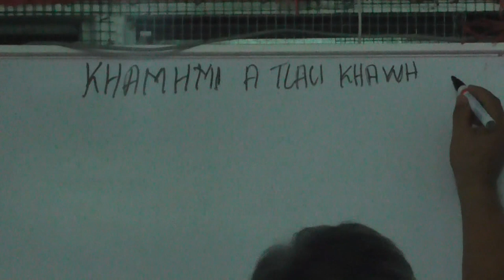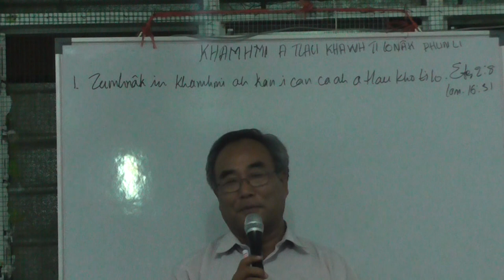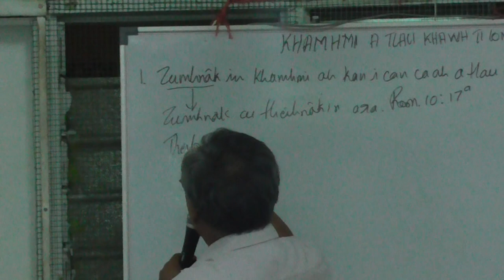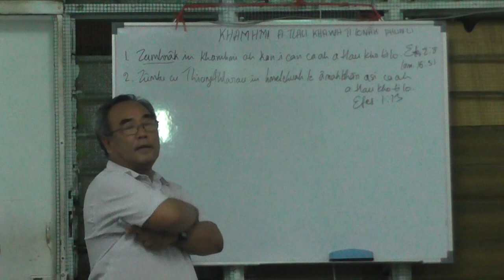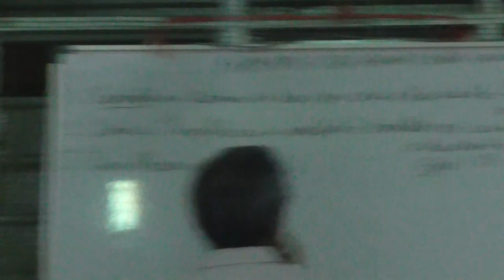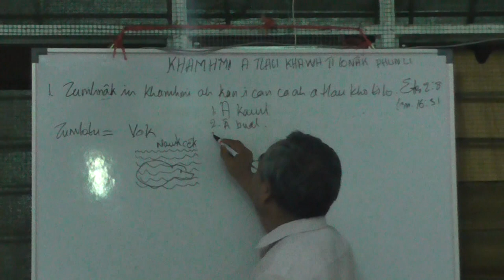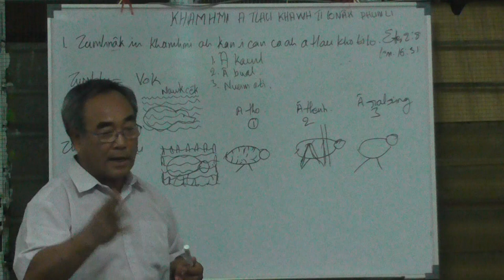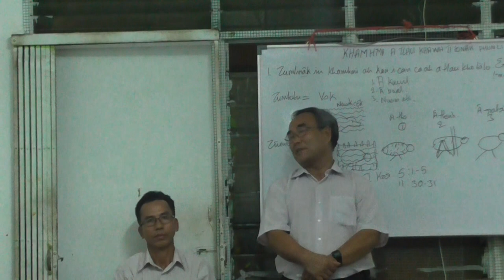Evan.Rual Uk - Khamhnak a tlau khawh lo nak phunli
loke yew zan sarihnak